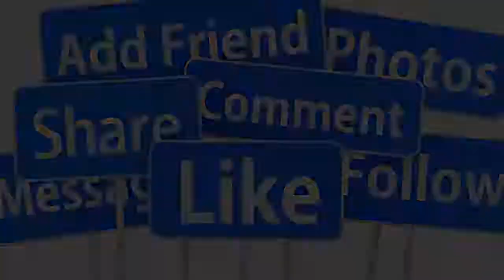🔴LỘ DIỆN CHÂN DUNG NGƯỜI CHỒNG ĐẠI GIA KÍN TIẾNG CỦA NS QUẾ TRÂN ÍT AI BIẾT ĐẾN